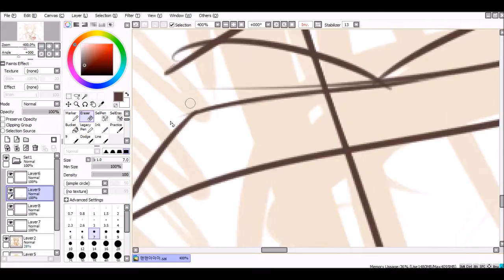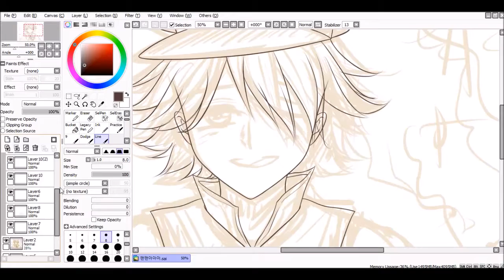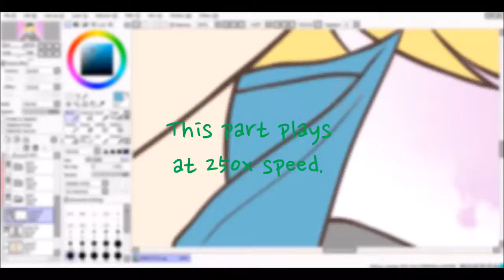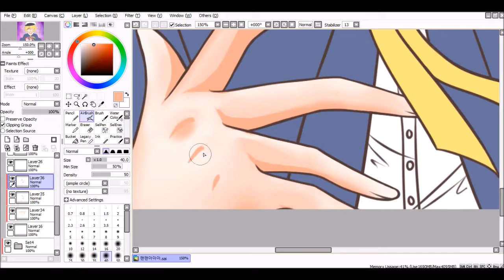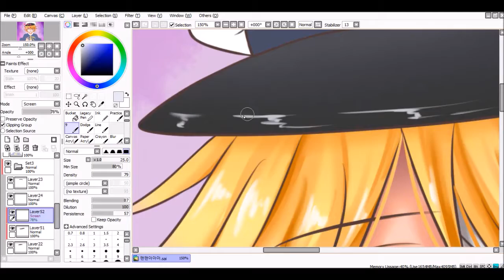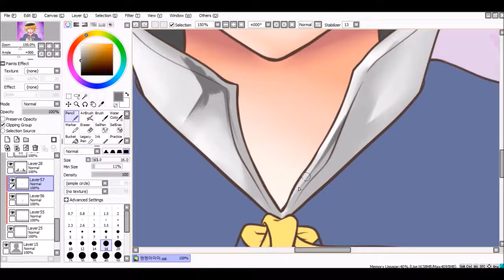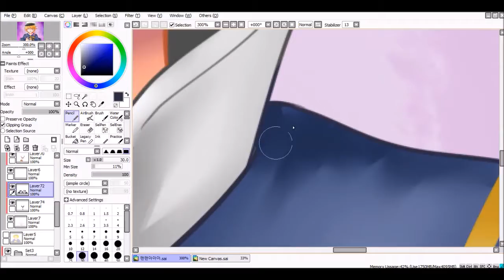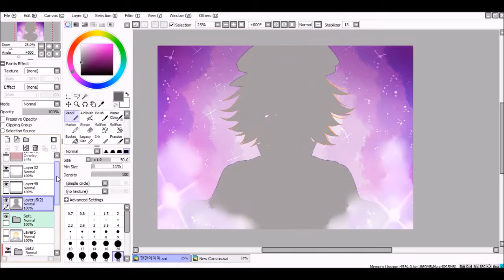Fanart - Vocaloid Oliver[Speed Painting - SAI]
I have been drawing fanart. This time I painted Oliver of Vocaloid.

Software - PaintTool SAI
Tablet - Wacom Bamboo CTL-470
Record time - 5 hours 20 min(~32x + Some part ~250x)
→Real time : 5 hours 30 min ~ 6 hours 30 min(Including sketch)

00:00 Xomu - Tera
03:49 Motion Blur - They're Just Ghosts(ft. Peter Jessy)
07:47 Xomu - Tera (Fade Out)